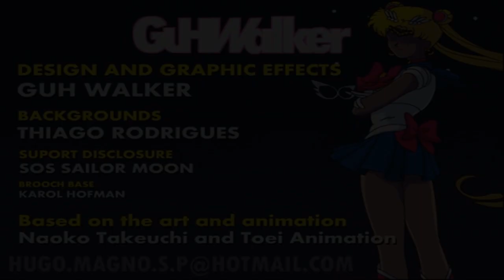Moon Prism Power ( music test )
Moon Prism Power Make Up!!
This is a fan made animation made by GuhWalker! ^_^